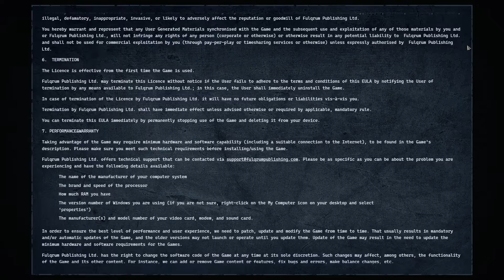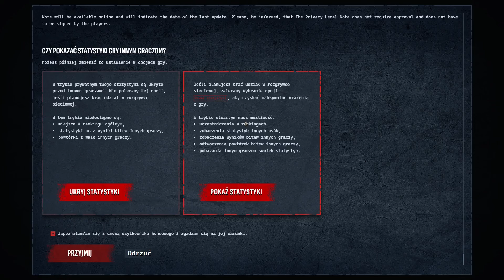Zagrajmy w Men of War II #1 PREMIERA, Początek Gry Operacja Overlord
Grę otrzymałem za darmo od wydawcy celem zrobienia serii/przetestowania